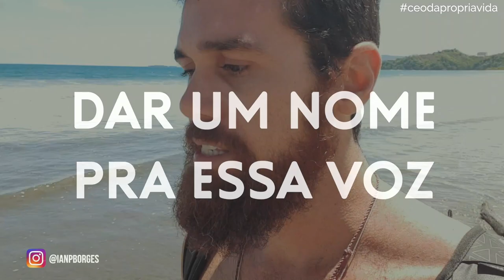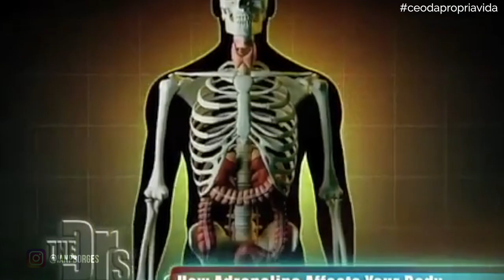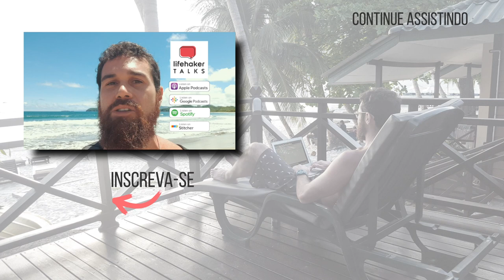COMO SUPERAR MEDOS PARALISANTES? 😨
Nesse vídeo, eu vou compartilhar alguns insights pra você conseguir superar os medos paralisantes.

Até breve! ;-)